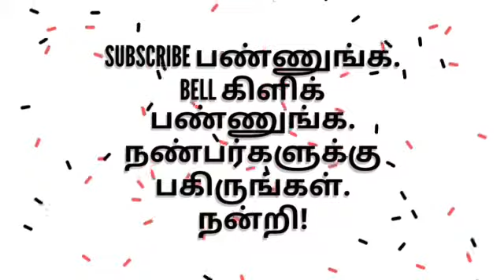மாவீரன் பகத்சிங் பிறந்த நாள் சிறப்புப் பதிவு .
விடுதலைக்காக தன் இன்னுயிர் தந்த வீர இளைஞன் பகத்சிங் பிறந்த நாள் - செபடம்பர் 28. அந்தத் தியாகியைப் போற்றுகிறது நமது பைந்தமிழ் தொலைக்காட்சிgreentamiltv bhagatsing freedomfighter#